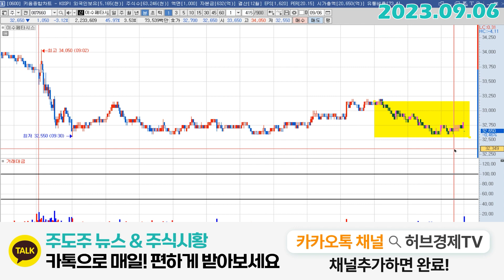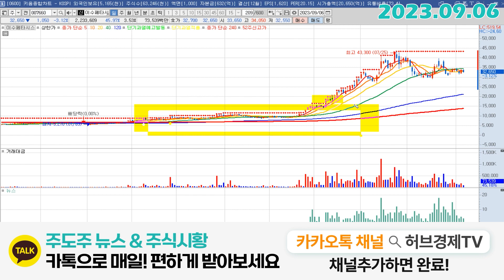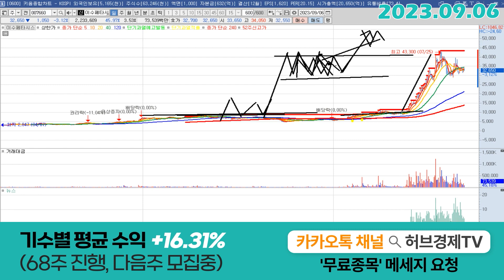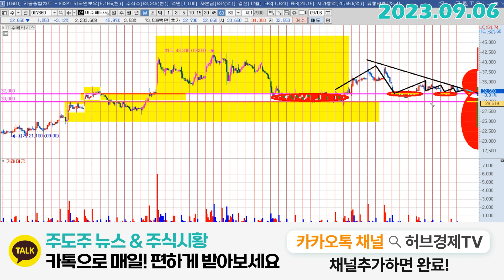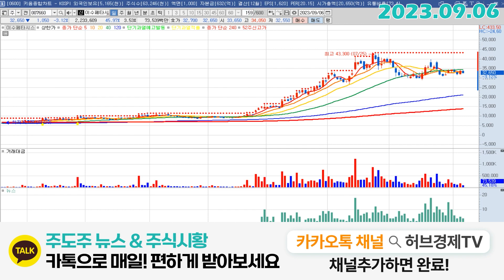이수페타시스 (007660) - 완벽분석 드가자~~